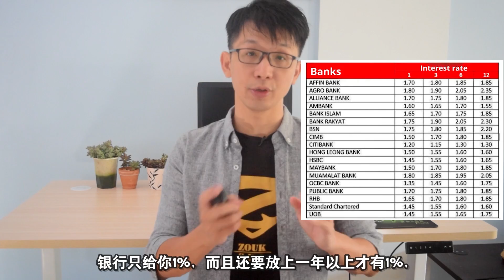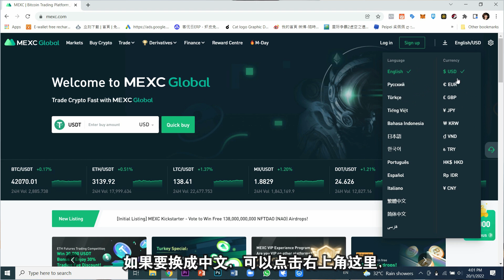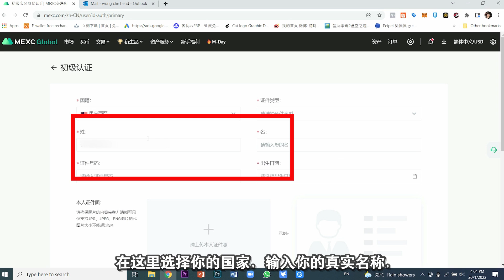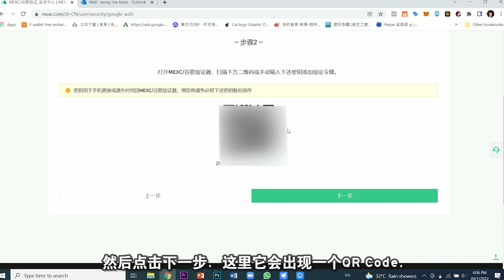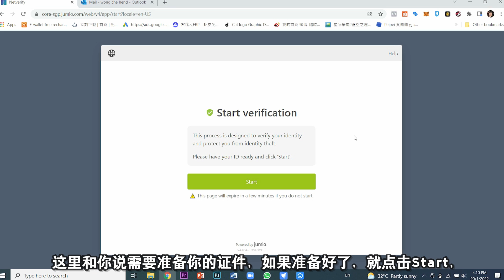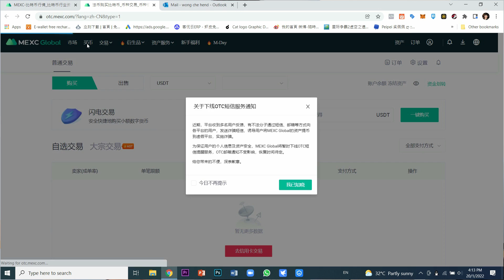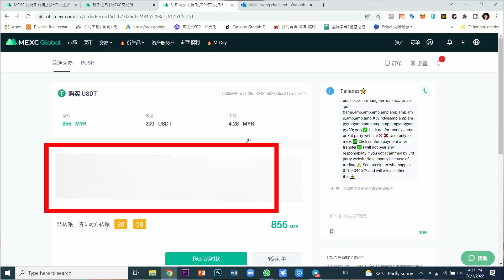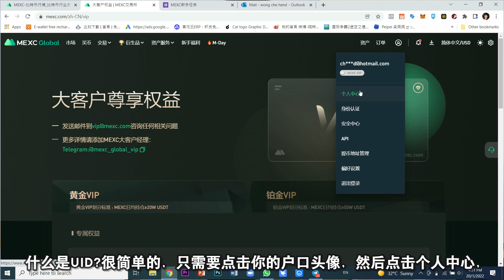马来西亚人要如何开始投资加密货币 | 如何开始投资加密货币的详细影片| MEXC交易所的注册流程 | HenHenTV 虚拟世界-EP4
推广码：ogej

推广码：1LfZE

各位大家好，欢迎来到HenHenTV的虚拟世界，我是Tommy
今天我们终于要开始手把手教你如何开始投资加密货币，
首先我先说免责声明，加密货币投资存在着本金亏损的风险，
以下我说的并不构成投资建议，
要知道每个投资都存在风险，自己需要独立思考，
和对自己的投资负全部的责任。
今天的影片会分成几个part：
1. 为什么我们要投资加密货币
2. MEXC交易所的简介
3. 注册流程
4. KYC认证方法和户口的安全性提升
5. 如何购买USDT稳定币
好！我们开始吧！
首先为什么我们需要投资加密货币，
加密货币其实有很多不同的投资方案，
例如是质押，现货，永续合约，币本位合约，双币质押，
首购币Launchpad，还有很多很多，每一个方案都有它的利与弊，
我会在以后的视频一一为大家讲解。
在之前的视频我有强调过很多次，
只建议你用生活上多余的钱去投资，
就算是亏掉了也不会心疼的那一种钱，
如果你用到生活上的钱去投资，
无论风险高或低，这都算是赌博，不是投资。
就好像你去买4D的钱一样，不容易中但是你还是去买，对吗？
那多余的钱去放银行定存吗？
银行只给你1%，而且还要放上一年才有1%，
假设你有1000，一年后才RM10，通货膨胀都已经6%，
放在银行只会贬值。假设你把一部分的钱，放进加密货币里面，
可能一年去到100%，甚至更高，
我会在以后的影片讲解这些质押和它存在的风险。
好了！那今天和大家介绍一间交易所，叫M.E.X.C Global，
它成立于2018年，目前在全球70个国家拥有超过500万个用户，
其中的国家包括美国，加拿大，澳大利亚，新加坡，
而他们也得到当地的执照，并且受到当地的法律管辖下运行。
那马来西亚呢？
暂时MEXC加密货币平台没有像其他交易平台被马来西亚政府Banned，
所以我们还是可以用马币来交易加密货币，等下会show给你看。
至於有人会问，如果大马法律并没有保障加密货币的投资，
那么如果有什么冬瓜豆腐，就oh ho 了。
其实投资加密货币，和投资外汇一样，
到现在为止，马来西亚政府都没有明确的法律去管辖，
但是还是很多人在外汇市场投资，并且赚到很多钱。
和投资美股也一样的，如果亏了，并没有任何人可以帮到你，
所以选一家有信誉的交易所是很重要的
早前在Dubai举行的世界加密货币博览会，
MEXC Global也得到了亚洲最佳加密货币交易所，可见它的实力雄厚，
和得到很多加密货币用户的爱戴。
好了～～那么要如何注册MEXC的账号呢？
大家可以点击我影片下方的连接，就会来到这一个页面，
左上角有个好像两座山青色的logo，
如果要换成中文，可以点击右上角这里，
选择你要的语言和货币。然后点击注册，就会进到这一个页面，
你可以选择用Email注册，或者是手机号码注册都可以。
我是用我的Email来注册的，
接着就是密码，你需要输入10-128字母，
里面需要有一个大写字母和一个特殊符号，
接着在下面再输入你的密码一次，然后点击验证码，
这是会跳出类似好象这样的图案，你需要依照顺序来点击那些图案，
确认后它就会发邮件到你的邮箱里面，
大家记得去查你们的Junk垃圾邮箱，有时会被误认为垃圾邮件，
输入它给你的六个号码就可以了，
下面这个推广码，如果你是点击我的链接，
这里会出现我的推广码，
如果没有，也可以在这里输入我的推广码，
那么我们两个人都可以得到20U
点击我已阅读条款后，点击注册就可以了。
你就会进到这一个页面，选择邮箱登入，输入你的Email和密码，
然后也会有个这样的图案出现，依照顺序点击图案，
这时它会问你邮箱验证码，去你的邮件看看，
并且输入那一个密码，就可以了
来到这一个页面，我们需要做KYC，
也就是know your customer,也就是实名认证，
证明全部交易的是真人，并且一个人只可以注册一个户口，
来到身份认证这里，点击初级认证，然后点击去认证，
不过在这之前，你需要Scan了你的身份证前面，
然后把档案放在电脑里面备用，
在这里选择你的国家，输入你的真实名称，
记得需要和你的身份证一样，
这里就输入你的身份证号码，然后这里选择你的证件类型，
你可以选择驾照，身份证或者护照来认证，
然后这里输入你的出生日期，
点击下面这里上传你的证件照片，然后点击提交审核。
它会弹出这个风险告知确认，强迫你看八秒，
才可以点击我已阅读，这样初级的认证就可以了。
在等着批准时，
我们可以来到这个安全中心，去提高户口的安全性，
它这里说户口存在风险高，是因为如果有任何骇客知道你的密码，
他可以转走你的钱，所以最好做多几个安全措施，
首先我们先来做这个谷歌认证码，
你需要在Playstore或者AppStore下载这个Google authenticator,
下载了过后，才点击这里设置，点击设置后，
这里也会出现不同的下载Google authenticator的链接，
如果你是iphone就选择IOS，如果是Android就选择Playstore，
然后点击下一步，这里它会出现一个QR Code，
你用你的手机的Google Authenticator里面，选择Scan QR code，
你就会看到MEXC 在你的Google authenticator 里面，
这里的密码会每20秒换一次
点击下一步过后，由於你增加了这个Google Authenticator认证，
因此需要得到Email的认证码，来确认操作的人是你，
所以你需要点击立刻获取，然后到你的Email里面看他们给你的密码，
然后输入邮件认证码。
这时你看到下面有多一个谷歌认证码，
当你填了你的email 认证码后，
你检查你的Google Authenticator里面的密码是什么，
如果你看到密码旁边的时钟以接近尾声了，
等它出新的密码，然后输入认证码在这里，点击绑定就可以了！
做完谷歌认证码后，我们来加我们的手机号码，
在这里点击验证，输入你的电话号码，
然后输入立刻获取认证码，你就会收到MEXC寄来的SMS，
输入那一个认证码，然后也需要在下面输入谷歌认证码，
又需要去到你的Google Authenticator，
然后输入当时的密码，点击绑定就可以了！
这里我们也可以设置防钓鱼码，也就是你自己设置一串字母或符号，
当你收到MEXC 寄给你的Email，有这一串字母的才是真的Email。
当你设置完全部的认证，你这里会显示账号风险低，并且变成青色。
这时我们的初级认证已经通过了，这时我们来做高级认证，
我不知道是否可以一开始就做高级认证，
如果可以，大家可以留言给我知道。
点击高级认证，就会进入这一个页面，
这里和你说需要准备你的证件，如果准备好了，就点击Start，
然后这里有三个选项，第一在是你手机上继续，
第二是用你电脑的webcam来拍照，
第三是用这一个Device来上传照片，
Device 在这里可以说电脑，也可以是手机，
看你在点击认证时是用手机还是用电脑，
我这里是用电脑，所以点击第二个，
这里和你说需要把你的证件放在中间，并且需要确保照片清晰，
看回照片如果清楚就点击Confirm，
然后它就要求你拍证件的后面，
拍摄完毕后，接下来就是人脸识别，
你需要根据它的指示，叫你在圈里面拍摄，
你就需要移动一下，有时他叫你前一点，你就需要前一点。
这样所有的认证就完毕了，你就可以提交审核，
这个高级审核有时需要24小时，有时需要半个小时。
这些安全认证和户口安全都是为了保障您资金的安全，
所以希望你们可以不厌其烦的做完它，
这样才可以确保你资金的安全，
因为接下来你是需要通过P2P来购买加密货币。
什么是P2P呢？P2P是Peer to peer 的意思，
也就是你和其他用户用你当地的法币来购买加密货币，
例如我们马来西亚就是用马币，去购买不同的加密货币，
最常见的就是USDT也就是和美金挂钩的稳定币，
BTC就是比特币，ETH就是以太币，还有其他的加密货币。
这里和大家大概介绍MEXC的界面，
市场就是每一个加密货币的图表和走势，
买币就是和其他用户购买或者出售你的加密货币。
交易有分币币交易，杠杆交易和Push，我在以后的影片会详细的讲解
好了，不到半个小时，我们的账号验证已经通过了，
这里叫大家如何购买USDT，点击左上角的买币，
然后就会进入这一个页面，这里可以点击购买或者是出售，
选择你要购买的加密货币，这里我们选择USDT，
而这里它会根据你的国家，预设当地的法币，
这里我们选择马来西亚Ringgit令吉，
在这里可以以令吉为本位来计算，也可以在加密货币这个栏杆里输入，
例如我要买200 USDT，这里会帮你计算了需要支付多少令吉，
这里你有注意到下面前三个的单价虽然比较低，
但是这三个卖家剩余的USDT很少，不足够200USDT，
所以当我按一键购买时，他会自动选择符合你要购买的卖家，
当然你也可以分开和前三名卖家购买，
但是由于我要得到首入金200USDT就可以得到免费的合约赠金，
什么是合约? 我在以后的视频会解释
点击一键购买后，就会进入这一个页面，
确认你需要支付的总额，点击购买USDT，就会来到这一个页面，
这里有重复三次，转账时不要写任何的备注，记得哦～
这里你会问，如果我们Bank In后，
卖家不转加密货币给我，不就Oh Ho咯～？
不用担心，这一些卖家都有一定数量的USDT质押在MEXC平台，
你可以当MEXC平台就好象淘宝一样，如果买家没有收到加密货币，
他们平台是可以直接挪用他们质押在平台的货币给你，并且惩罚卖家，
我已经进过很多次钱了，所以大家不用担心，
下方就是卖家的银行户口，有些卖家会有两个户口的，
你就选择哪一个比较方便你们的，把现金转过去给他后，
才点击下面的我已完成付款的按钮，
记得！记得！需要是Instant transfer或者是duit now才可以，
完成付款后就点击下面的按钮，你的订单就完成了！是不是很容易。
尽量在平时的时间里面做转账，
这样卖家才会比较快Release你的加密货币，不要选半夜啦～人家也要睡觉的！
过了大概10分钟左右，你就会收到MEXC的notification，
告诉你你的转账已经成功了！
点击你的资金账户，这里会看到总资产折合会看到200USDT了，
而你的法币账户也有200USDT，
但是你会问，为什么show出来的是0.04BTC，我明明是买了200USDT。
不用担心，因为每个账户都是以BTC作为单位来计算总资产，
但是你按进去每一个账户里面，就会看到在USDT那一栏会有200.
这里我们先点击上面的新手福利，如果你跟着我的步骤，
在这里三个任务会出现完成，你就可以点击立刻领取，
它会出现一个Google Form，输入你的UID，
什么是UID?很简单的，只需要点击你的户口头像，然后点击个人中心，
在这里会看到你的UID，点击一下就已经Copy了，
然后回到刚才的Google form, Paste 进去就可以了 ，
这里问你是否开通了合约账户，你其实并不需要转钱进去，
只需要点击衍生品，然后选择合约交易，
看完所有的指示就已经算是开通合约账户了！
接下来问你是否完成绑定，回答是，初级实名认证，也回答是，
是否入金大于200U,
这里的U就是价值200美金的USDT或等值的货币，也回答是，
点击Submit就完成了！
恭喜你，你终于开始了投资加密货币的第一步，